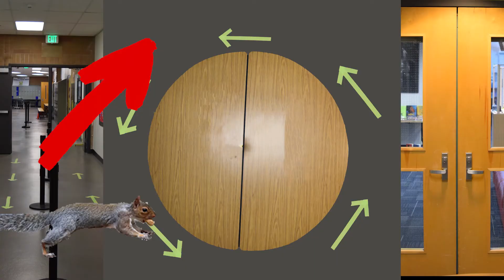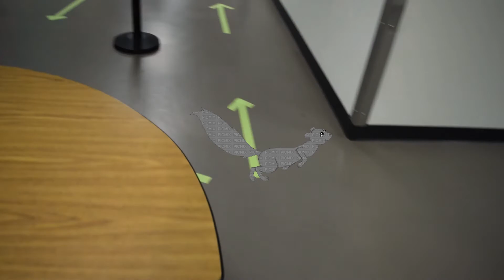Reopening McMurray - Roundabout video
Join Murray the Squirrel as she navigates the new pedestrian roundabout at McMurray.  Learn the rules of the roundabout so we can move safely and quickly around the school.